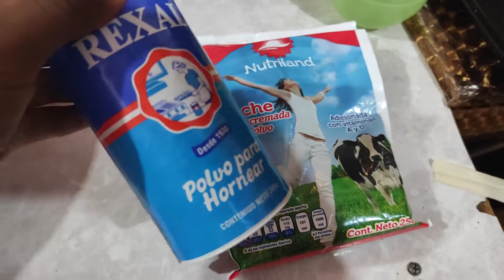Bocadillos con 3 ingredientes |Receta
Amigas y amigos de YouTube en estos videos de recetas les comparto como las he intentado hacer. En internet ya hay muchas recetas y videos, pero en este caso yo trato de compartirles las recetas un poco más fáciles, para que les dé ganas y que se den cuenta que todos podemos hacerlas.